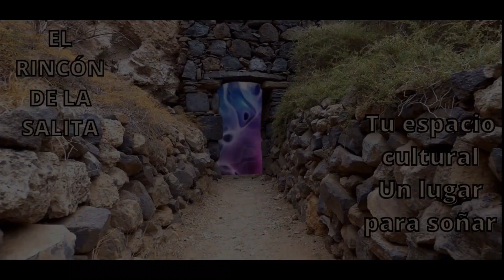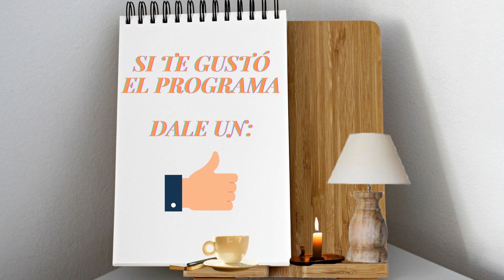Coaching ontológico y entrevista a Yudith Taragan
El espacio de hoy, rinde apología a la noble disciplina del coaching ontológico.
Entrevista a la coach Yudith Taragan

Siguela por Instagram